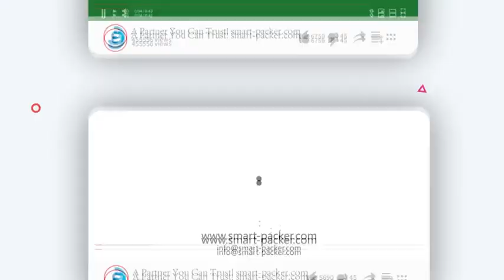يمكن للشراب الأوتوماتيكي ذو الحمولة الثقيلة أن يصفيح آلة نقالة الكرتون